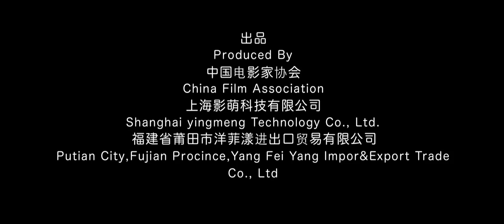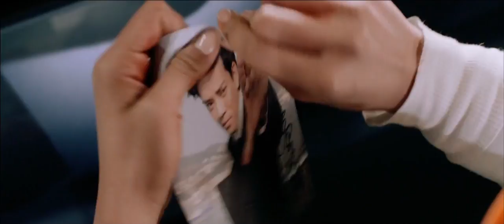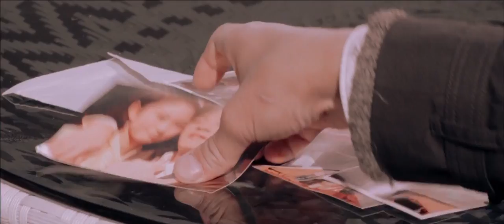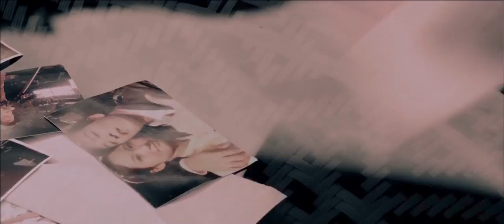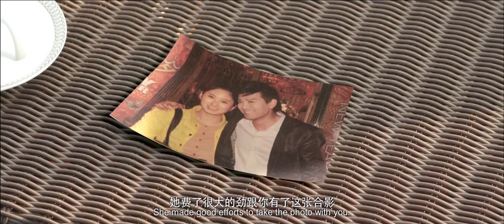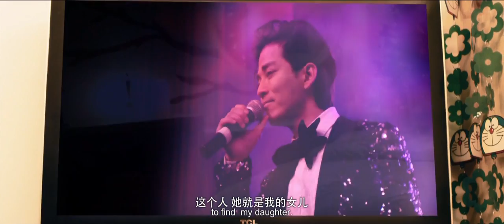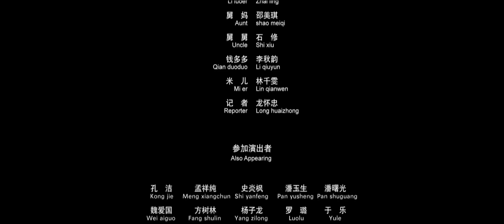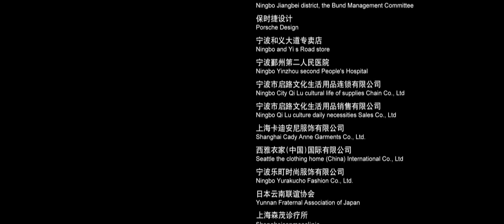绑架大明星1080P